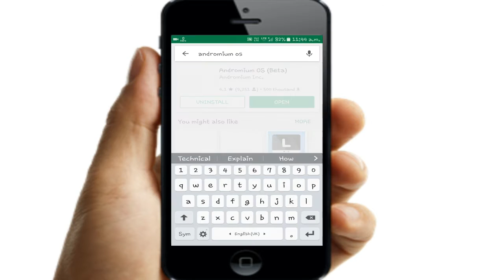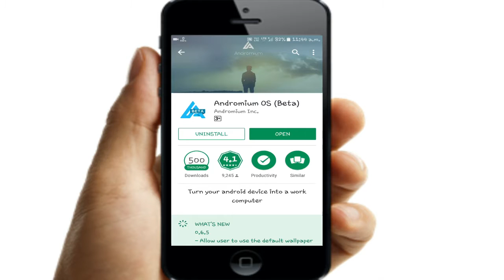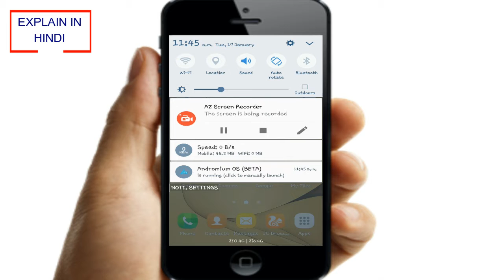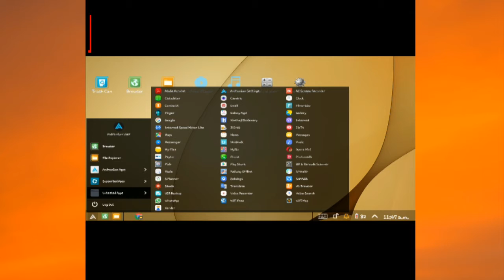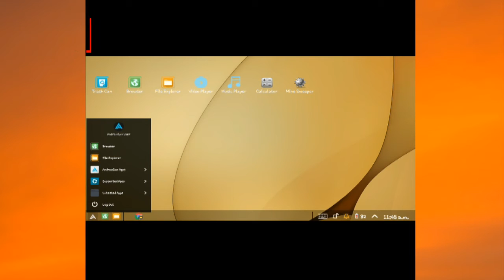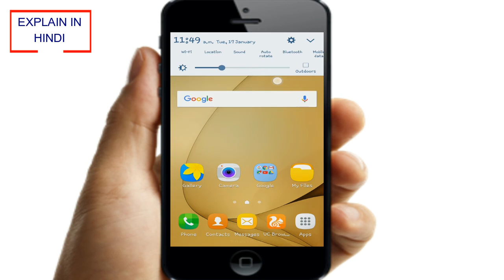How To Convert Your Mobile Into Computer In Hindi | Mobile Ko Computer Kaise Banaye?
How To Convert Android Mobile Into Computer ? Android Mobile Ko Computer Kaise Banaye ?

Hello Friends, Maine is video me bataya hai ki aap apne mobile ko computer me aasani se kaise badal sakte hai. Aur Computer chalane ka maja ya Experience apne Smartphone me hi le sakte hai.

In this video you can know how to convert or make your android mobile into computer in just few easy steps.

मिलते हैं अगले इंटरेस्टिंग विडियो मे,